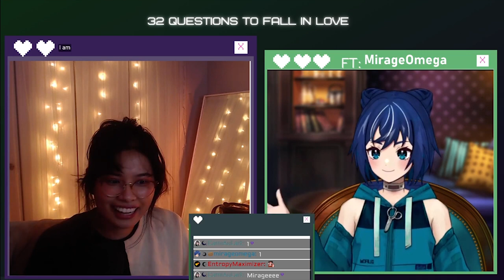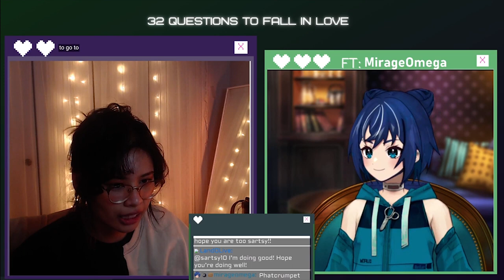[32Q EP: 8] Questions to fall in love w/ MirageOmega - VTUBER TALKS ABOUT LONELINESS & DARK HUMOR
[ EP 8 : 32 Questions to fall in love with MirageOmega]
As a variety streamer vtuber, we're taking a different rout in this episode with our guest Mirage of sharing things that we both have in common as well talk about depression of how we're able to handle / healing ourselves from experience and lastly of how we learn the thought progress they're going through as a twitch viewer before beginning their streaming career.
[Socials]
This series was filmed earlier of 2022 and it would not have been possible without an amazing friend and editor, dearlarkspur! Thank you to all that made this dream a reality.